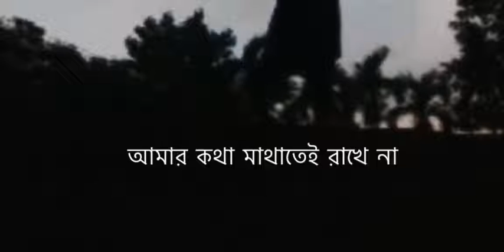কিছু কথার তুলনা করা যায় না আসলেই 😥🥀 | Bengali Sad Black Screen Status |i movie Bangla Status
Video Titel:- কিছু কথার তুলনা করা যায় না আসলেই 😥🥀  | Bengali Sad Black Screen Status |i movie Bangla Status

Voice :  collected
Script : Collected
Edit : HossainErry